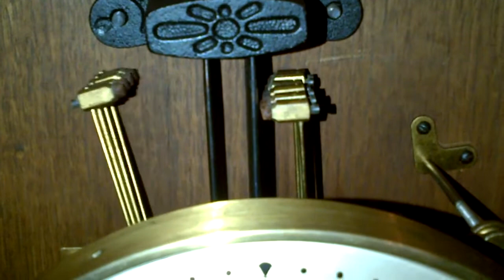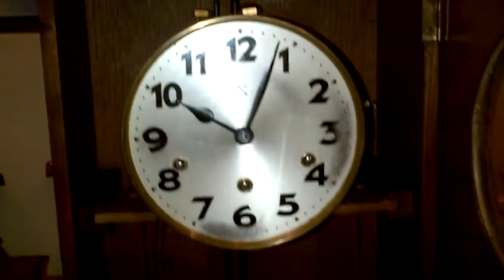JUNGHANS TRINITY + WEST